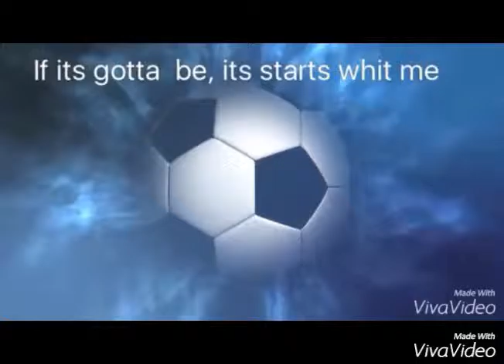Legends Soccer Academy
Training op lokatie